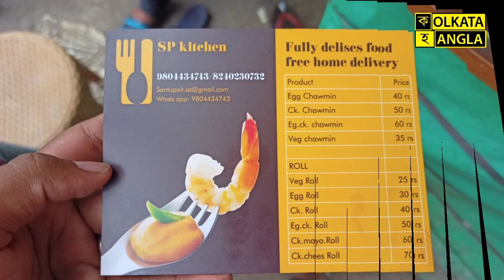মাত্র 30rs এ Chilli Chicken ও Lachha Paratha | Engineer থেকে Food Counter এর মালিক | Kolkata Hangla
মাত্র 30rs এ Chilli Chicken ও Lachha Paratha | Engineer থেকে Food Counter এর মালিক | Kolkata Hangla | S P Kitchen

 8 inch Pizza 40rs || Kolkata Hangla || S P Kitchen || Only 30rs Chilli Chicken and Lachha Paratha

KOLKATA HANGLA
# kolkata hangla

🎉মাএ 30টাকায় 2pc লাচ্ছা পরোটা আর Chilli Chicken 🎉
🎉মাএ 40টাকায় পিৎজা 🎉

এইসবই পাওয়া যাচ্ছে রাস্তার উপর তৈরী একটি দোকানে। এই দোকানটি একজন সদ্য পাশ করা একজন ইঞ্জিনিয়ার এর। যেটি open হয়েছে গতবছর শেষের দিকে।😱এক ইঞ্জিনিয়ার খাবার বিক্রেতা,কী করে, তার মুখ থেকে শুনে নিন। আর তা ছাড়া এখানে অনান্য খাবার পাওয়া যাচ্ছে অত্যন্ত কম দামে।

 একদমই ঠিক শুনছেন, মাএ 30টাকায় লাচ্ছা পরোটা এবং তার সাথে 2pc chilli chicken , তাও Home Made, এমনকি এখানে অনেক snacks item পাওয়া যাচ্ছে, এবং যথেষ্ট hygienic পদ্ধতিতে তৈরী।

দোকানের exact location, quality, quantity আমার অভিজ্ঞতা সব details জানতে অবশ্যই দেখতে হবে পুরো  video টি ।

Location -
Near Bengal Chemical Metro station

Online Order Expected

"Best cheapest street food kolkata"
After Lockdown Restaurant Security??

Good Testy and fresh Street food in kolkata

● Instragram : KOLKATA HANGLA